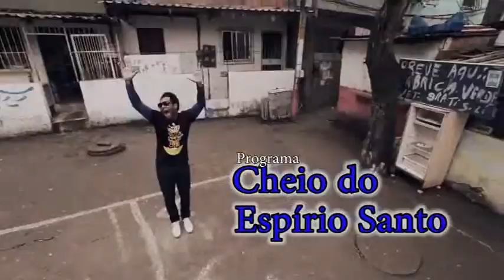TVC Canal 06 - Cheio do Espirito Santo 18 07 2016